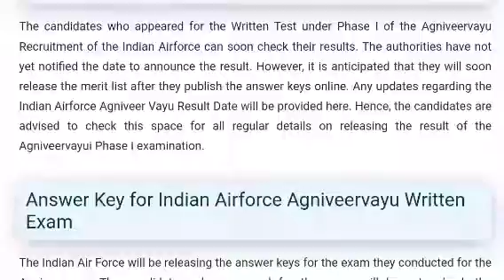Indian Airforce Agniveer Vayu Result 2023- Check Selection List Link